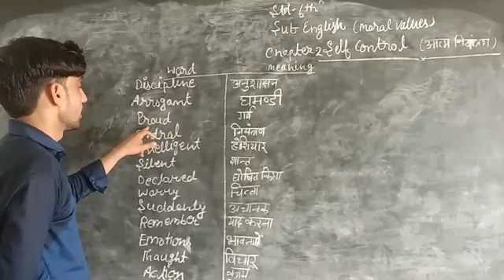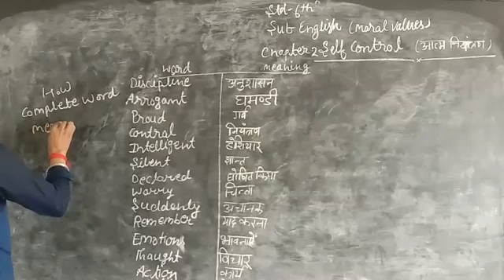14 July 2020